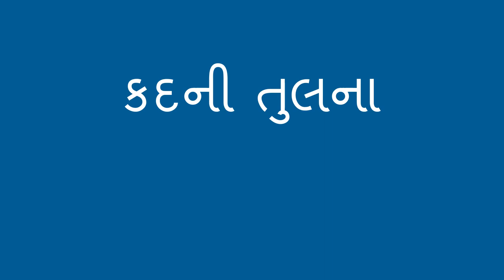સૌથી મોટા અને સૌથી નાનાની તુલના - Comparing Biggest and Smallest (Gujarati)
નાના બાળકો માટે ઉપયોગી કુશળતા કદની તુલના છે. આ કરવાની એક રીત છે “સૌથી મોટા” અને “નાનામાં” વિશે વાત કરીને. તમે આ લગભગ ગમે ત્યાં કરી શકો છો. ફક્ત તમારા બાળકને ચોક્કસ પ્રકારની વસ્તુઓમાં સૌથી મોટું અને સૌથી નાનું  શોધવાનું પૂછો. આ કરીને, તમે તેમને વસ્તુઓની તુલના કરવાની ક્ષમતા વિકસાવવામાં સહાય કરી રહ્યાં છો.

Gujarati translation by Archana Patel and Varsha Parikh. Narration by Archana Patel.

A useful skill for young children is comparing sizes. One way to do this is by talking about “biggest” and “smallest.” You can do this almost anywhere. Just ask your child to find the biggest and smallest of a certain type of object. By doing this, you are helping them develop their ability to compare things.